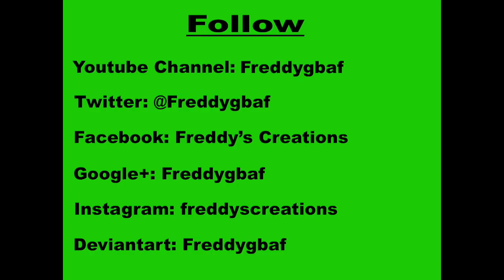Rodan 2019 (speed modeling) clay [Godzilla king of the monsters] (stop motion clay puppet)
Rodan is my second favorite monster.

(I am targeting this video for kids, THIS VIDEO IS NOT FOR KIDS).

(Intro music use)
Credits:
NIVIRO is the Artist and the music producer of this track